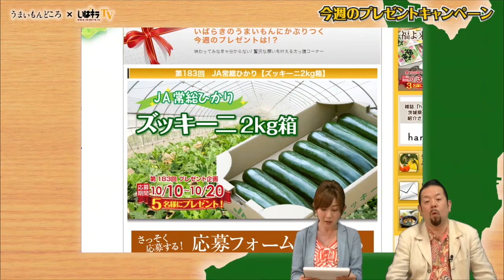【常総市ズッキーニ】うまいもんどころ×いばキラTV（H26.10.10）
いばらきのうまいもんにかぶりつく今週のプレゼントは!？

第183回　JA常総ひかり【ズッキーニ2kg箱】

■今回のプレゼント内容

商品名：ズッキーニ　2kg

当選者数：5名

応募期間：10月10日～10月20日

提供元：JA常総ひかり